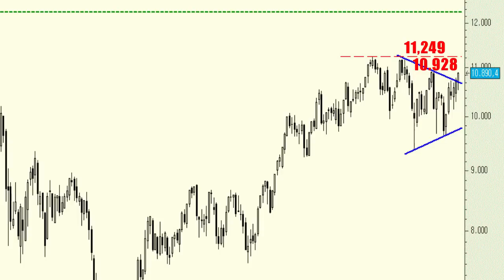Vídeo análisis técnico del Ibex 35, los 12.250 puntos no es ninguna locura